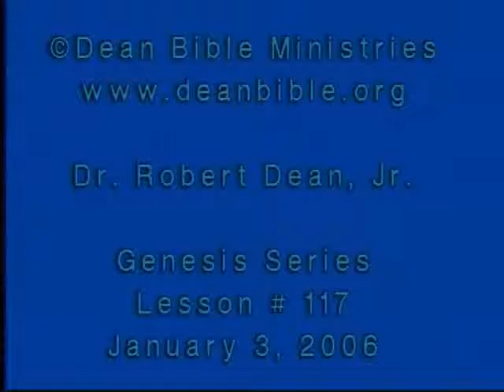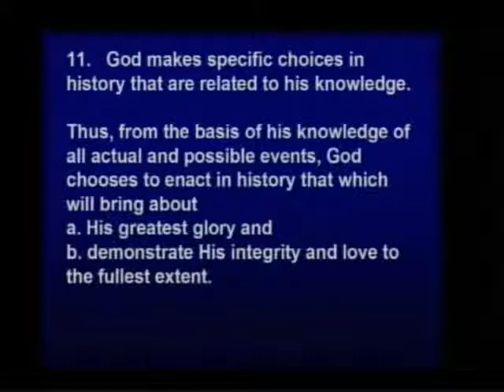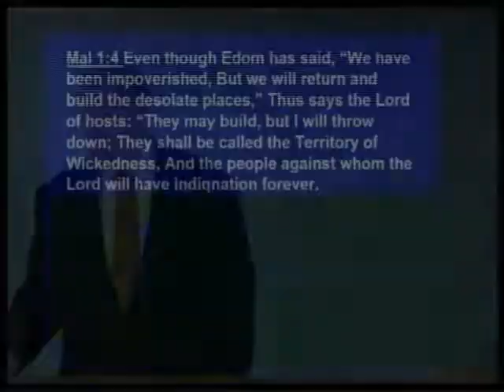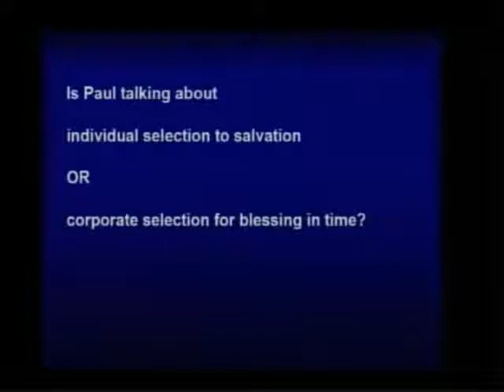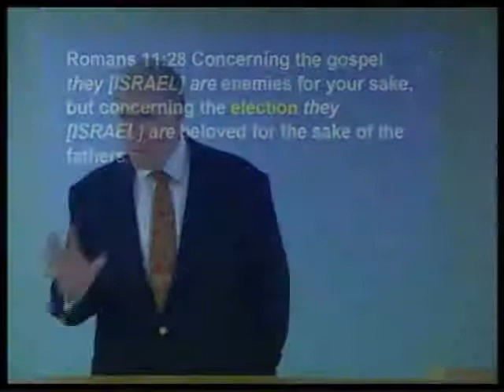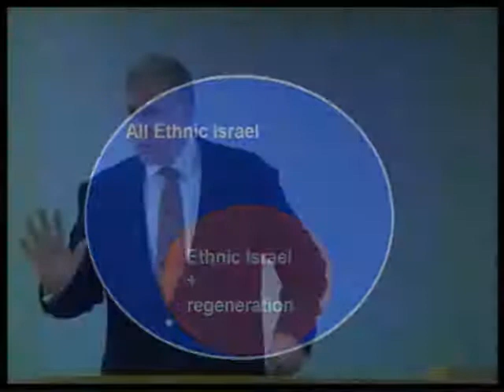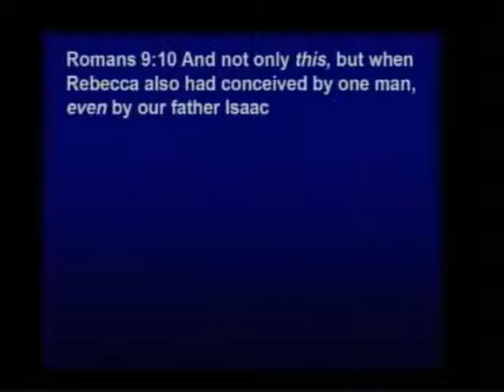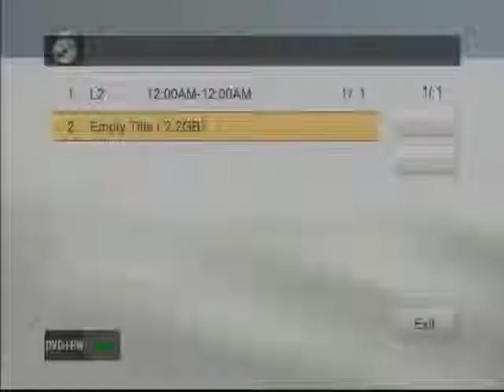Genesis 117b - Selection of Jacob: Salvation or Blessing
Selection of Jacob: Salvation or Blessing. Malachi 1:1-3, Romans 9-11. January 3, 2006.